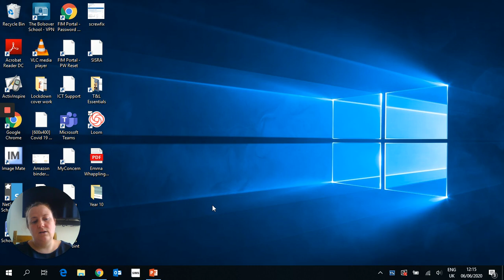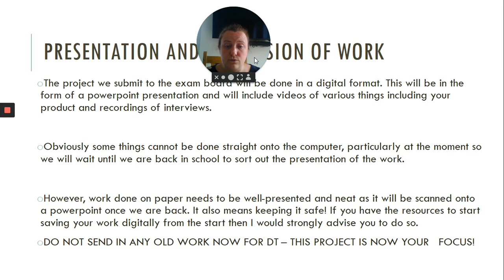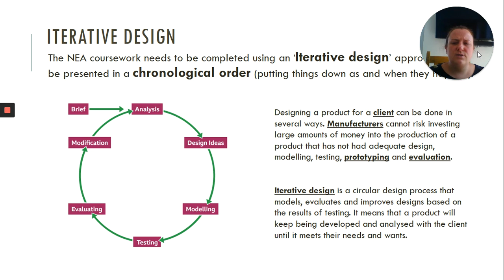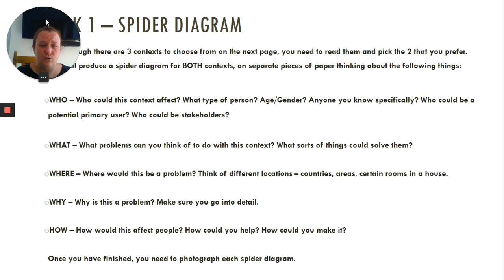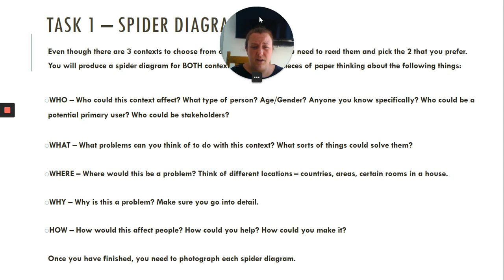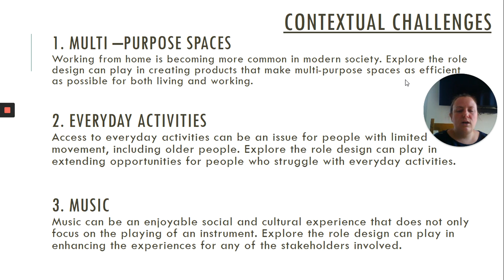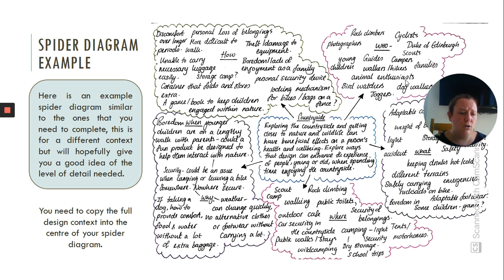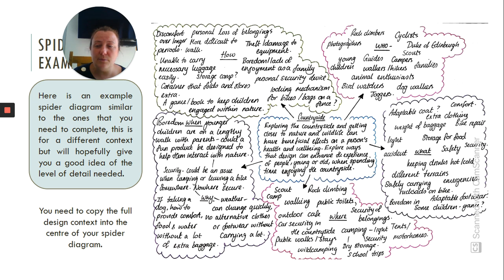Introduction & Spider Diagrams with Miss Whapplington | The Bolsover School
Introduction & Spider Diagrams with Miss Whapplington
The Bolsover School
Part of the Redhill Academy Trust